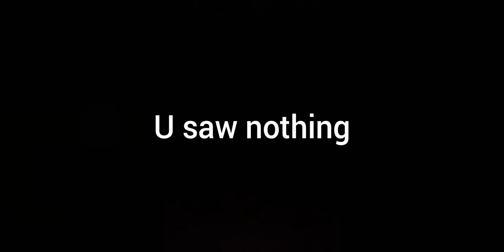Geometry dash speedrun (100% real)